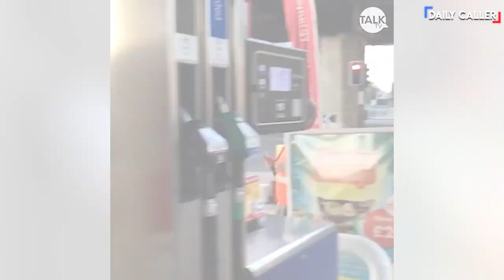King Charles Gets Caked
A wax King Charles gets a piece of cake to the face as eco protesters continue their reign of terror on the U.K.